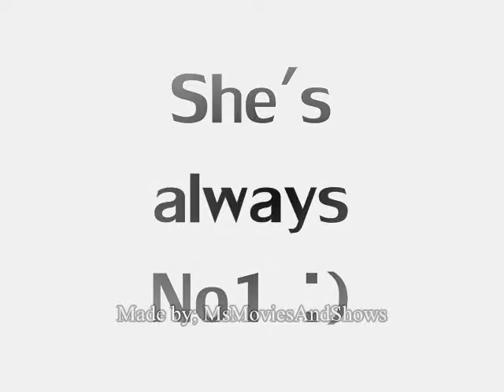ELENI ALEXANDRI MIX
Eleni Alexandris = The best singer ever!!